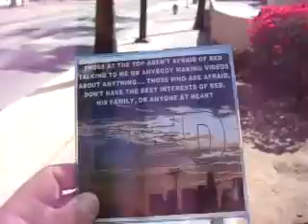DN A8DRED8 8 11WANTEDTHEDVDLABELBUTDIDNTSHOWUP11MB 33